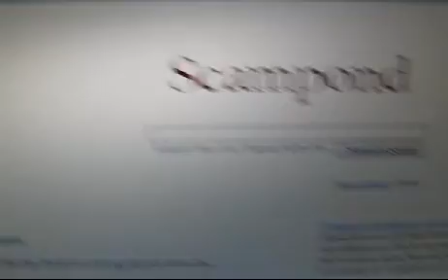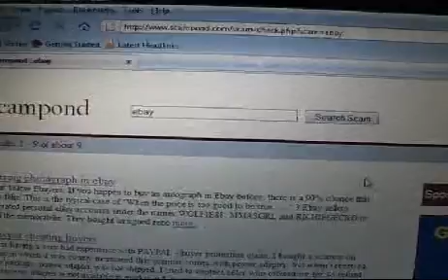report scam - collection of fraud and scam - easy reporting - tracing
is easy to post and trace scam. Scampond is a collection of fraud and scam from people across the globe. As everyone keeps on posting their fraud/scam to Scampond, it helps the global community in detecting scam. Tracing a fraud or scam is like a simple google search. People can also comment on scam. Hope this site helps you!!! Comments are welcome!